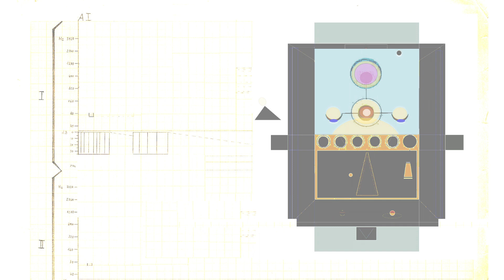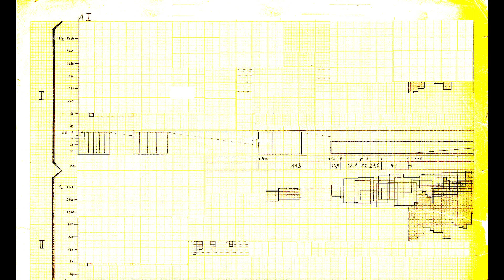Vasko Serafimov - Heart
Author of music and video: Vasko Serafimov
Author of lyrics: Slavko Janevski

The bandit wind
Poems by Slavko Janevski
Translations by Charles Simic

Heart

Preserve its legend.
It travels with windmills,
Soak it with the fire of ambitions,
break it in half like a loaf of white round bread.
Bury one half with you first love;
lock the other in a cage of fogs.
Say to it bird,bird,
mourn my empty breast-
and as for yourself-just laugh.
I`m about to convince you-
your shadow will inhabit
this empty cage more comfortably.
Too many shadows already crawl over the earth.